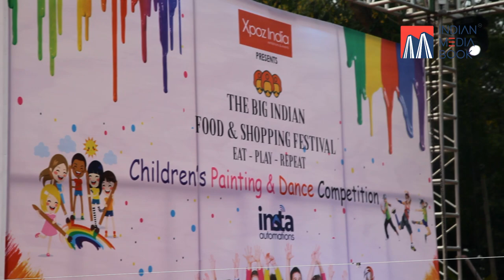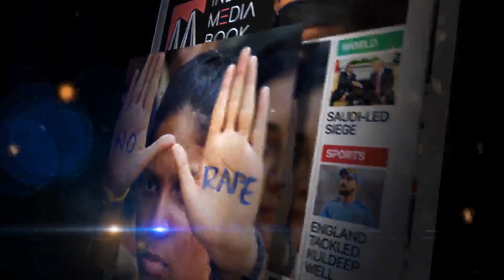The Big Indian Food & Shopping Festival | Jaymahal Palace | 26th & 27th Jan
The Big Indian Food & Shopping Festival, January 2019 at Jayamahal, Bangalore.